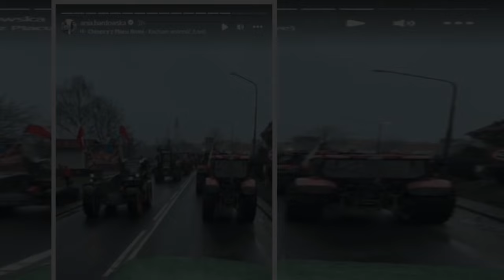Grzegorz jeszcze nigdy nie brzmiał tak stanowczo. Bardowscy protestują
9 lutego rozpoczął się ogólnokrajowy strajk rolników. W całej Polsce na ulice wyjechały tysiące traktorów i innych maszyn rolniczych, które zablokowały drogi. Jak na ten temat zapatrują się Bardowscy, powszechnie znani z udziału w programie “Rolnik szuka żony”? Oboje nie szczędzili mocnych słów.
Bardowscy dołączają do ogólnopolskiego protestu rolników
Polscy rolnicy znaleźli się w trudnej sytuacji. Postanowili okazać swój   ...